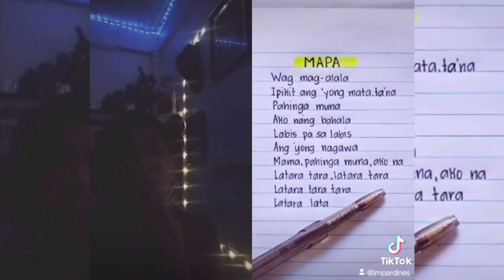SB19 MAPA - Tiktok Duet Compilation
Hi A'TIN Para dun sa mga napanood na yung mga previous reaction videos ko about SB19, Dun sa dati kong channel na suspend po yung channel ko kaya dito po muna tayo maninirahan.

kasalukuyang naka appeal pa po ako para mabalik yung channel ko. hopefully matulungan niyo din po ako mag grow tong channel na to.

MARAMING SALAMAT! 🙏🙏🙏